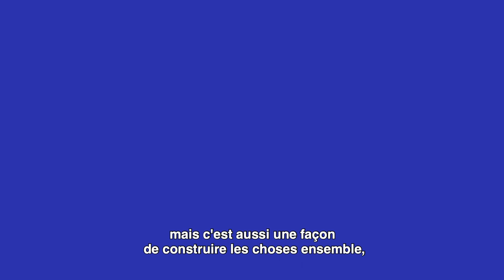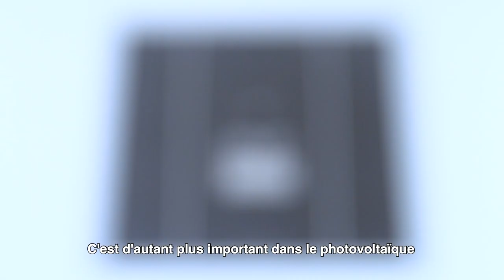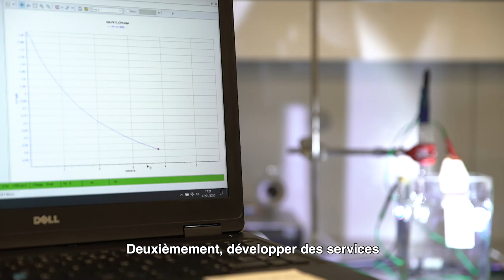IPVF by Jean-François Minster, Roch Drozdowski-Strehl, Pere Roca i Cabarrocas & Christophe Bonelli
IPVF is a public-private partnership dedicated to accelerating energy transition through science & technology. The core values of IPVF are Excellence, Innovation, Collaboration.

Its collaborative research brings together internationally recognized academic research teams and industrial leaders. It is structured into 6 programmes.

Are introducing IPVF:
- Jean-François Minster, Chairman
- Roch Drozdowski-Strehl, Chief Executive Officer
- Pere Roca i Cabarrocas, Scientific Director
- Christophe Bonelli, Programs Director

to find out more.